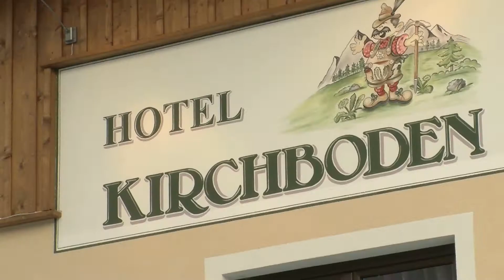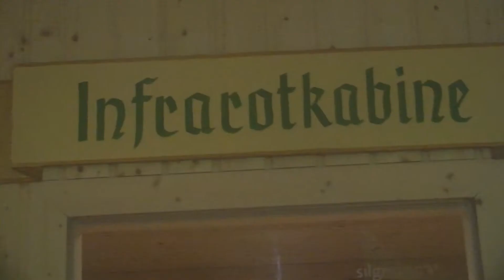Hotel Kirchboden i Wagrain med Højmark Rejser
Det 4-stjernede Hotel Kirchboden i Wagrain er et af Højmark Rejsers egne hoteller. Det ligger i naturskønne omgivelser tæt på liften og er perfekt til børnefamilier. Efter en hård skidag kan du hygge dig i det dejlige wellnessområde eller i den indendørs pool.